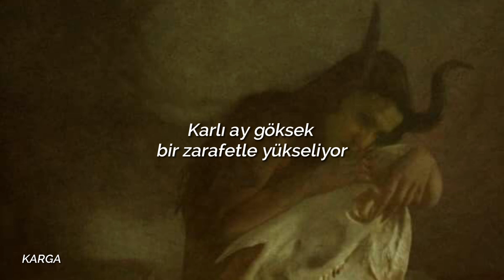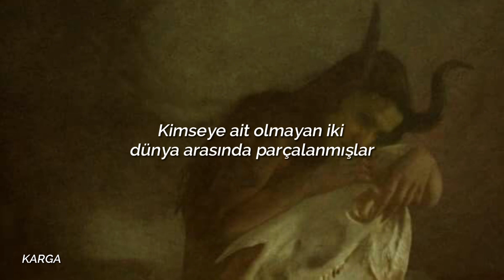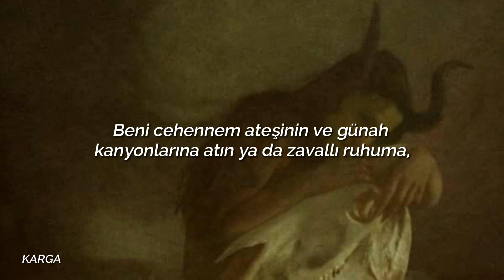Aeronwen - Ghostlight and Flame || Türkçe Çeviri ​⁠@aeronwen.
*Cambion: Kelime bilinen en eski kullanımlarında, bir insan yavrusunun yerine geçen perilerin veya iblislerin çocuğu olan değişen bir varlık için kullanılır. Şeytanların Çocukları. Delancre ve Bodin, incubus iblislerinin succubus iblisleriyle birleşebileceğine ve bunların değişiminden doğanların, Cambion adı verilen boynuzlu ve kuyruklu çocuklar olduğuna inanılır*

Snow moon is rising
Celestial grace
Visions beyond the veil
A shadow world waits
Feared and forsaken
An orphan of fate
My gift a cold prison
The curse of my days
A changeling, a half breed
Despised demon spawn
Torn between two worlds
Belonging to none
Longing for heaven
But hell has its claim
Chained to this mortal life
Of exile and shame
Sorceress, Seer
I'm shadow in shade
Tortured by visions of
Ghost light and flame
Descending to darkness
The mouth of hell yawns
Boiling blood river
And cold splintered bone
Paradise shining
The clarions call
My own fate I cannot see
To rise or to fall
Sorceress, seer
Angel of death
Claim your tormented prize
Close my cold coffin
The lids of my eyes
Cast me to canyons of hellfire and sin
Or guide my poor soul to awaken again
All of us born with a mark on our graves
Blood on the pyre, the damned at the gates
Brutal and barren
The frozen seas weep
Darkness returns to
The face of the deep
Silent snow glitters
The fell winter falls
My cold vigil broken
The sleep of death calls
I'm demon, I'm human
I'm cambion born
Bound for the afterlife
My journey begun
Shadow world waning
Ascend the dark throne
Glowing in ghost light
The flames burn my soul
Sorceress, seer
Safe in the warm embrace
Of ghost light and flame